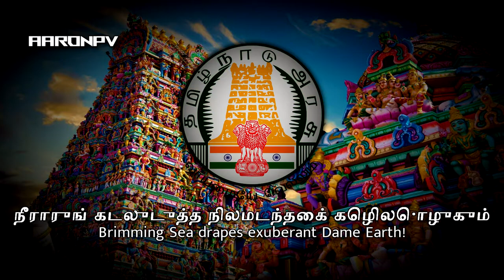State Song of Tamil Nadu (India) - "தமிழ்த்தாய் வாழ்த்து" | Invocation to Mother Tamil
There are many mistakes in the Tamil script... I apologize for that.
Tamil Thai Valthu, also romanised as Thamizh Thaai Vaazhthu (Invocation to Mother Tamil), is the State song of Tamil Nadu. The song was written by Manonmaniam Sundaram Pillai and composed by M. S. Viswanathan. Generally official functions of the Government of Tamil Nadu start with this song and end with the Indian National Anthem. The song is sung daily in schools all over Tamil Nadu during the assembly at morning.
✱ ✱Transliteration✱ ✱
Neeraarum Kadaludutha Nilamadanthai kezhilozhugum
Seeraarum Vadhanamena Thigazh Bharathak Kandamithil
Thekkanamum Adhirsirandha Dravida Nal Thirunaadum
Thakkasiru Pirainudhalum Tharitthanarum Thilakamumey
Atthilaka Vaasanaipol Anaithulagum Inbamura
Etthisayum Pugazh Manakka Irundha Perum Thamizhanange!
Thamizhanange!
Unseerilamai Thiram Viyandhu
Seyal Marandhu Vazhthudhume!
Vazhthudhume!
Vazhthudhume!